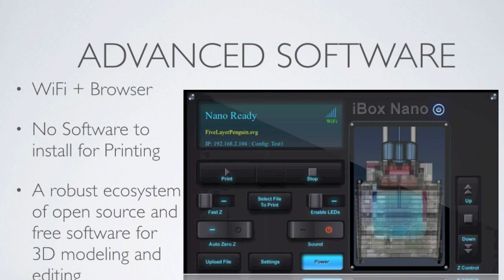iBox Nano 3D Printer - Friends and Family - Sneak Peek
This is a sneak peek video soft-announcing the iBox Nano from iBox Printers. It is the worlds smallest, least expensive, quietest, and only battery powered 3D Resin Printer. It will be on Kickstarter in mid October.